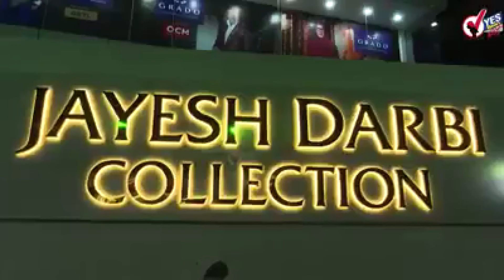TOP 20 | पोलीस दलात १२,५३८ जागांसाठी भरती, गृहमंत्री देशमुख घोषणा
- आम्ही बोलत नव्हतो, पण पायलट परत आले तर त्यांना मिठी मारेन : अशोक गेहलोत
- राजनाथ सिंह यांची फॉरवर्ड पोस्टला भेट, पवित्र अमरनाथ गुंफेमध्ये जाऊन घेतले दर्शन
- यूजीसीच्या निर्णयाविरोधात युवासेना सर्वोच्च न्यायालयात; दाखल केली याचिका
- सुशांत सिंह आत्महत्या प्रकरण : आदित्य चोप्रांचा जबाब मुंबई पोलिसांनी नोंदवला
- बकरी ईद संदर्भात गृह विभागाच्या मार्गदर्शक सूचना जारी
- कोरोनामुळं एसटीला 2300 कोटींचा फटका, लाखो कर्मचाऱ्यांचा वेतनाचा प्रश्न गंभीर
- अण्‍णाभाऊ साठे जन्‍मशताब्‍दीनिमित्‍त १०० कोटींचा निधी शासनाने त्‍वरीत द्यावा : मुनगंटीवार
- महाराष्ट्रात ऑपरेशन लोटस नाही; सरकार आपणहूनच पडेल : देवेंद्र फडणवीस